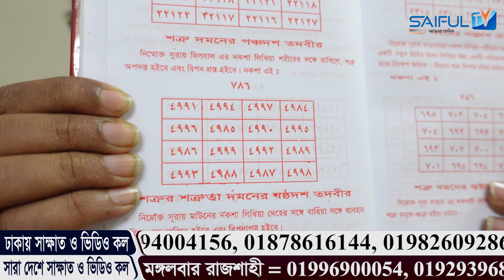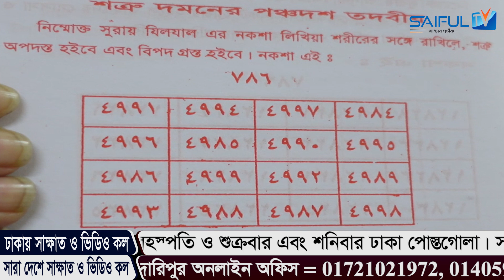শত্রু যত বড়ই হোক ধ্বংস হবেই ইনশাআল্লাহ। শত্রু দমনের কার্যকরী একটি তদবির। SAIFUL TV